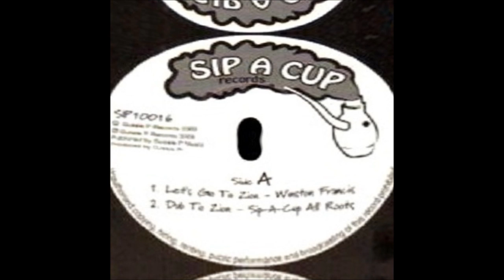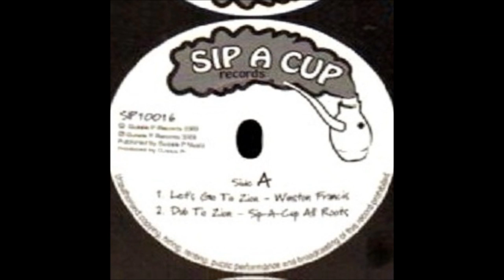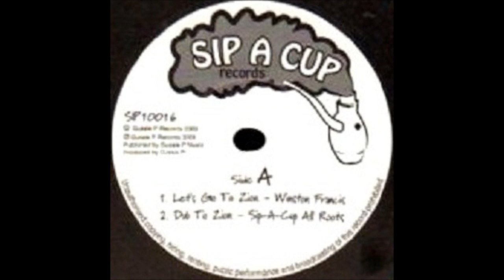Winston Francis - Let's Go To Zion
Winston Francis - Let's Go To Zion [Sip A Cup]